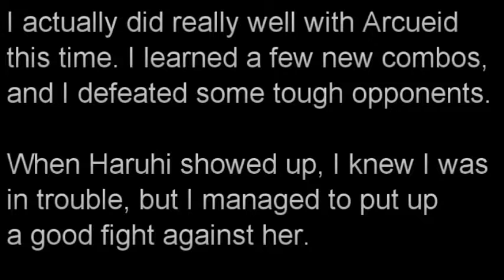Mugen Survival 4: Arcueid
Hey everyone! Today, Arcueid (me) will be going on a survival run! How far will she get? Find out!

Done using Cyberlink